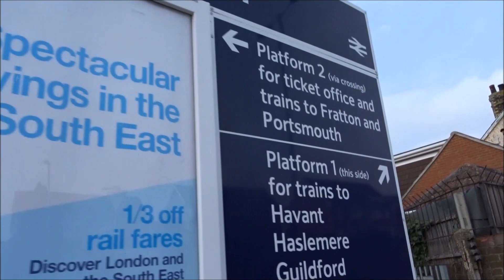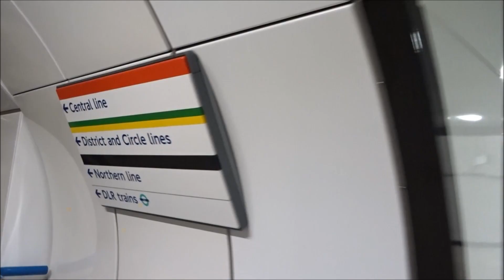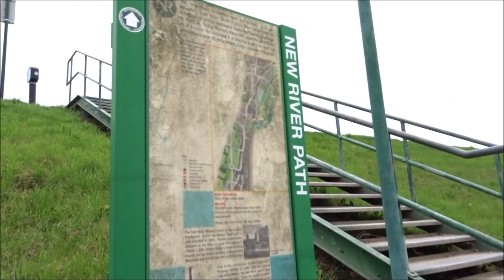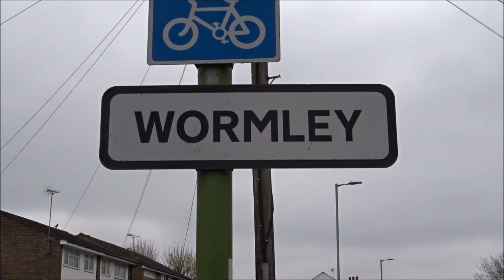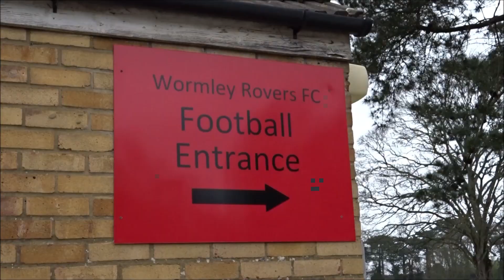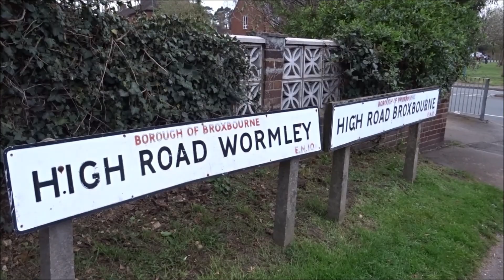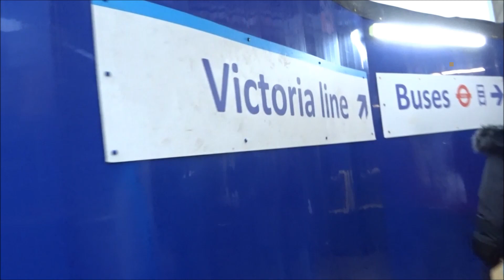Liam visits... Wormley Rovers